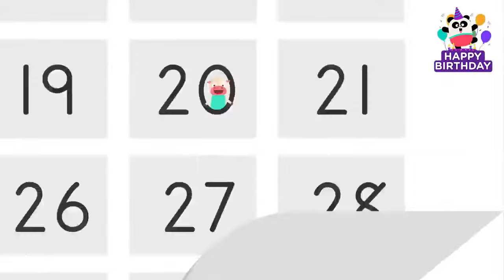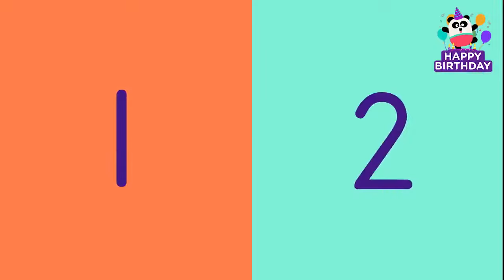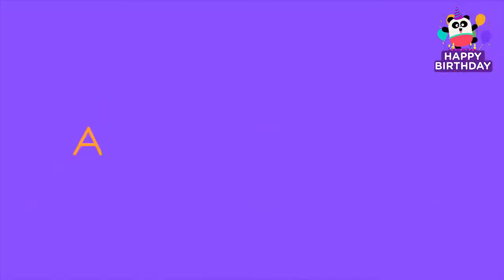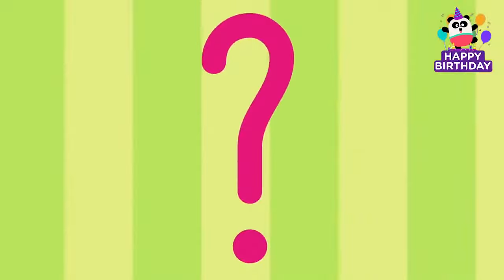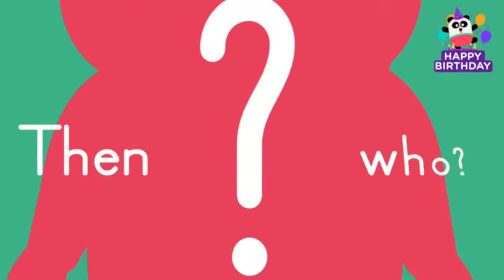HAPPY BIRTHDAY LINGOKIDS 🍰🎈 + More Birthday Party Songs